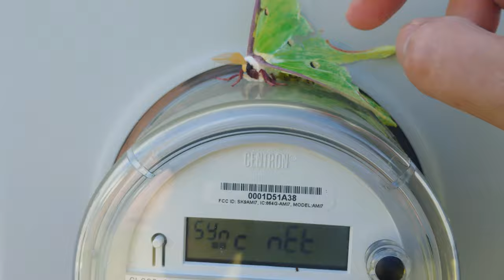Puffin terrorizes a Moth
cats will be cats. it is how it is. But they do it according to what they were made to do.